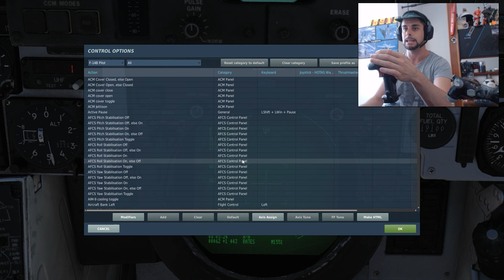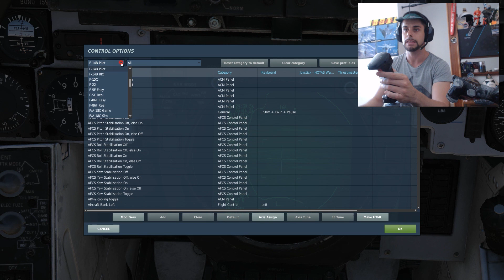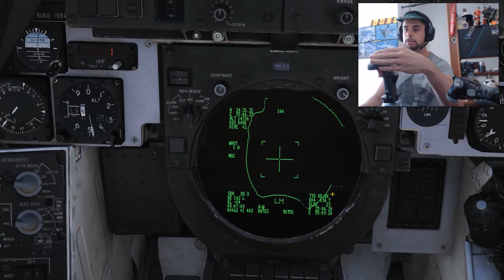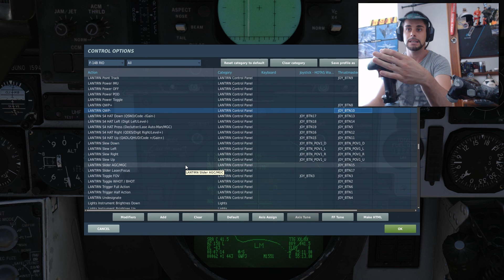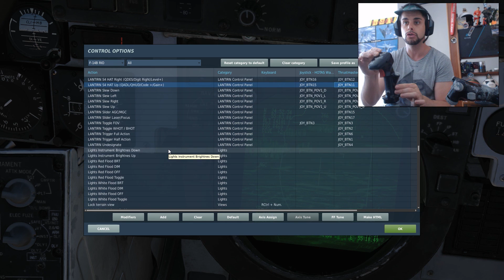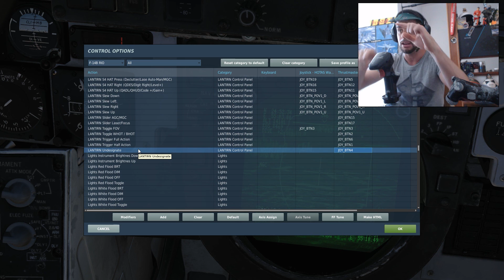DCS F14 - LANTIRN POD TUTORIAL - INTEGRACIÓN CON EL HOTAS Y USO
Antes de bombardear usando el pod lantirn, es mas que recomendable saber cómo funcionar con todas las funciones en el HOTAS, pues siempre necesitarás rápido acceso a las funciones.
Este video es el ideal para ello. Tiempo tendremos de aprender como soltar una bomba con el.